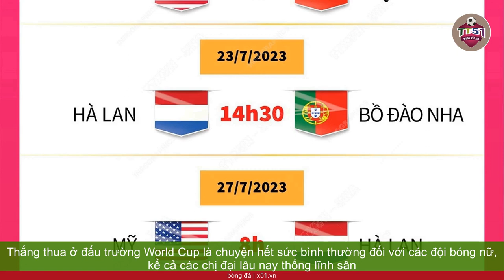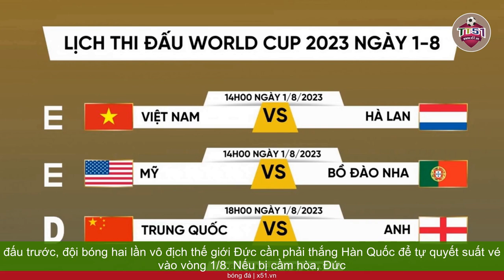THAY ĐỔI THỂ THỨC WORLD CUP 2023 | VIỆC LỌT VÒNG 1/8 KHÓ KHĂN HƠN XƯA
Thắng thua ở đấu trường World Cup là chuyện hết sức bình thường đối với các đội bóng nữ, kể cả các chị đại lâu nay thống lĩnh sân chơi này như Mỹ, Na Uy, Thụy Điển, Brazil, Đức… Thế nhưng việc phải dừng bước sớm từ vòng bảng vốn là chuyện hiếm thấy xưa nay, giờ xảy ra hàng loạt và không là ngoại lệ đối với nhóm đội tốp đầu thế giới.